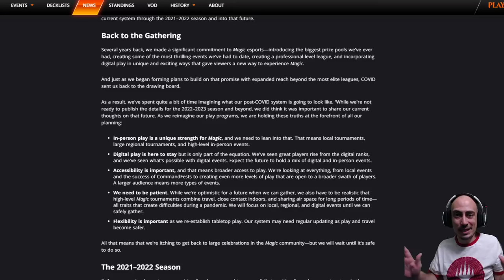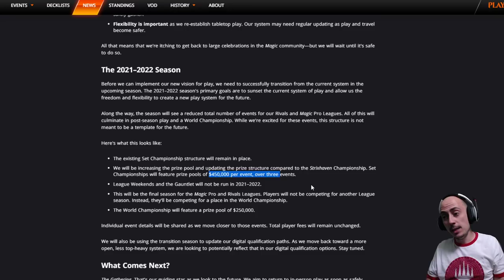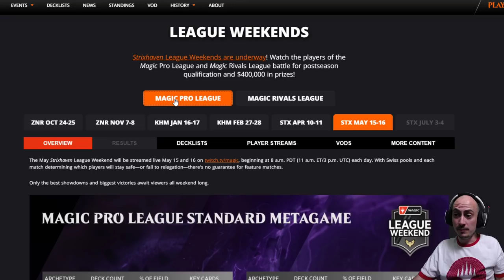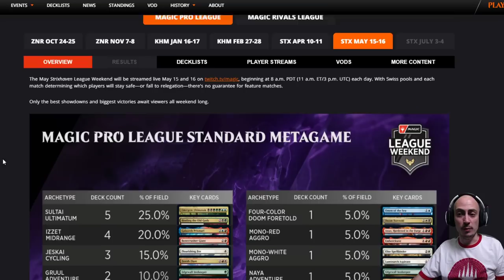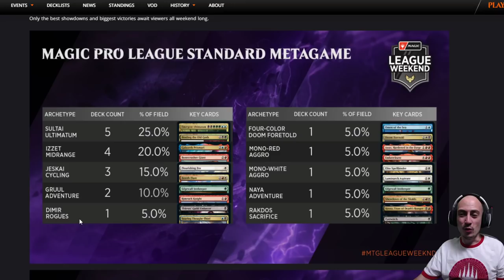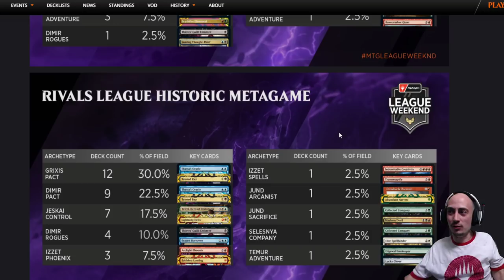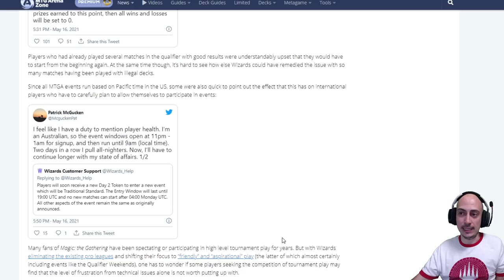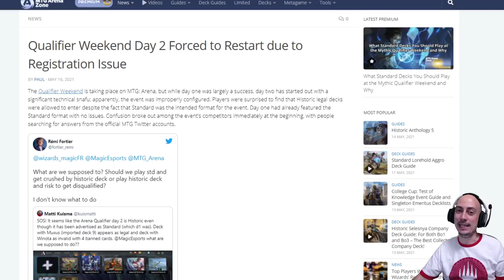El fin de Magic ¿O quizás no? Fin de la MPL, League Weekend, problemas en el Qualifier Weekend, etc.